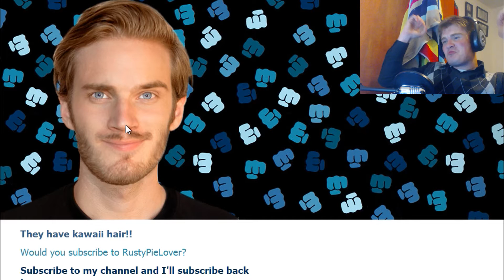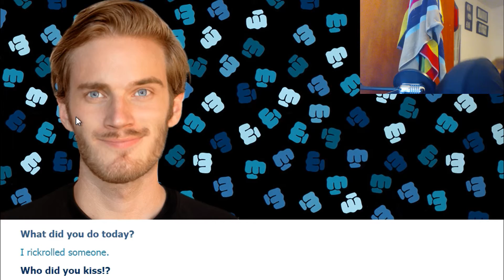Does PewDiePie like Gingers? | PewDieBot #1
PIE LOVERS! So as you know, PewDiePie has over 40 Million Subscribers, and he probably loves them all, but I HAD to find out one thing...does...he...like...gingers. I HAD TO KNOW!

You can keep up to date here!  It's great fun! (if you stalk Facebook that is :p )

You hear that bird? AH YES! TWITTER! Follow me for the latest things i do!

Know that I am truly grateful that you came by to my channel to watch what I have produced, and I truly hope that you will stay a while, and hopefully, gain some smiles while you enjoy some silly stupidity. Every smile can change a person's day, and if my videos can do that, then I am happy to be doing this!